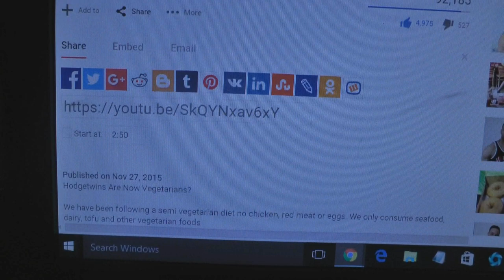Hodgetwins go Vegetarian / Pescetarian!